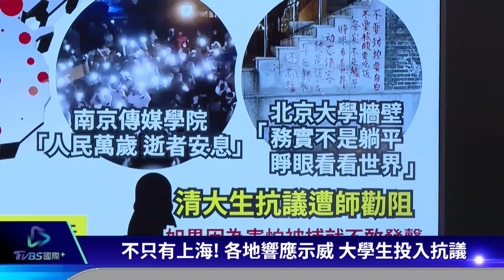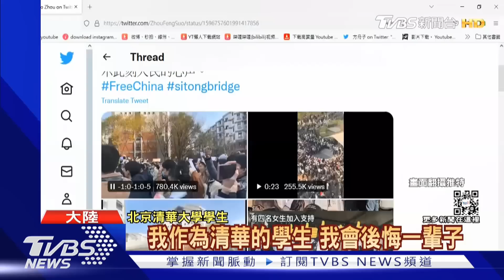【白紙革命】人民的逆「習」高呼下台! 封控演變六四後最大示威｜TVBS新聞 2022.11.28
中國大陸北京和上海等多個城市周末爆發抗議引發外界關注。澳洲媒體形容這是1989年六四天安門事件以來中國大陸遇到的最大抗議潮。外媒分析指出，這起事件讓中國國家主席習近平陷入兩難，必須在未來48至72小時內做出決定，「對他來說，沒有輕而易舉的答案，只有艱難無比的選擇。」